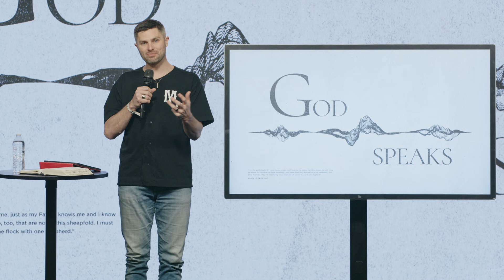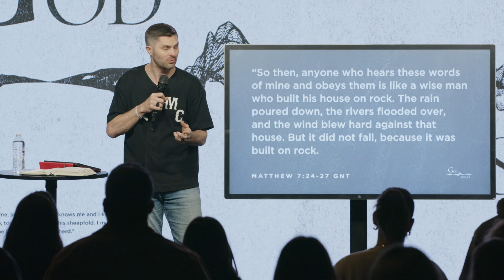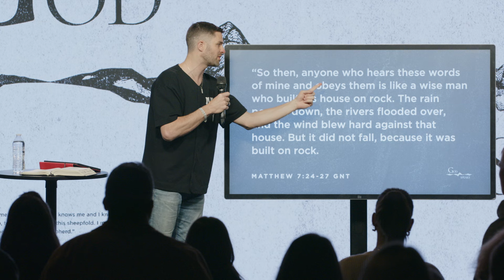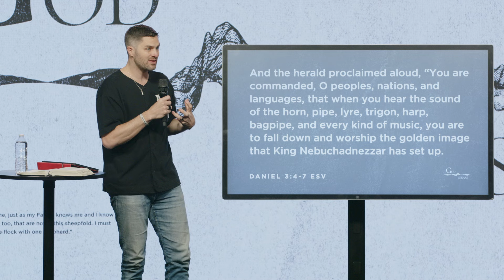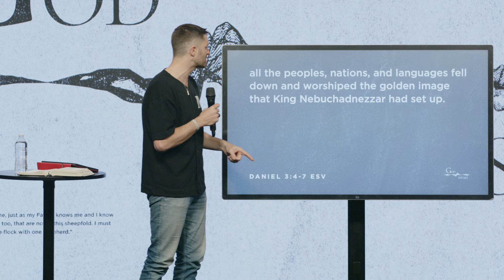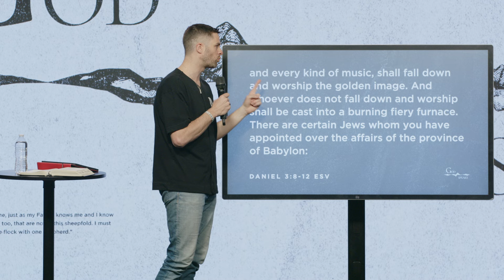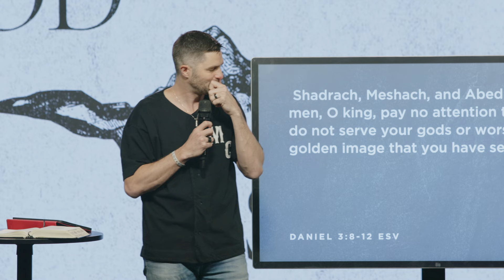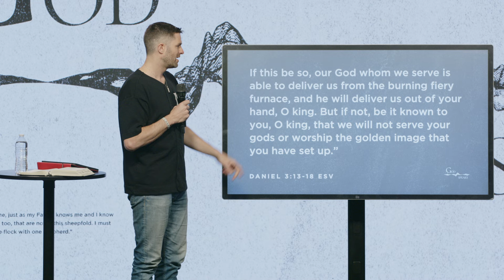First Time, Right Away // Craig Brown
Hey friends! Thanks for joining! I pray this sermon encourages you to respond to God with a reasonable response to who He is and what He has done! Logikos!

In this sermon, "First Time, Right Away" we discuss the fact that God still desires to speak to us and we are challenge to consider what do we do when we hear God's voice? Obedience and disobedience always go together!

This message was spoken at Life Church Walla Walla in Walla Walla, WA
If you are ever near Walla Walla check them out! It is a genuinely life-giving church!

-Craig Brown
Logikos Ministries

Joie our subscription based online discipleship community (The OC) for daily faith content!